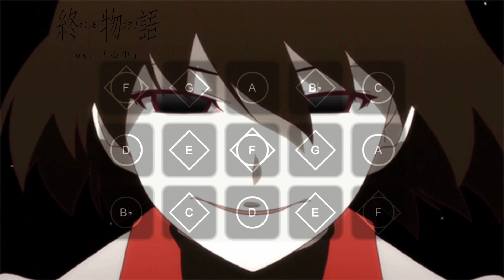Shinjuu - Owarimonogatari ost - 終物語ost 心中 Sky cover sheet (Sky:Children of the Light/Sky星を紡ぐ子どもたち)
Sky studio
 Sheet File